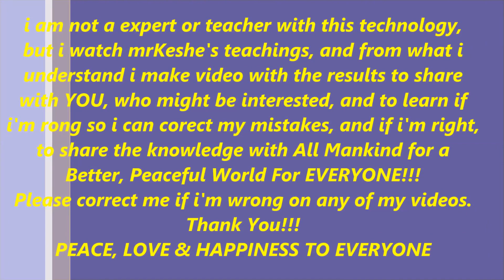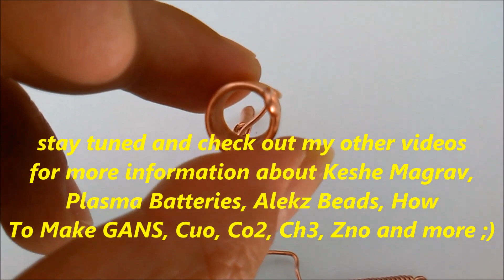Homemade wood tool for easy wiring twisted inner coils for alekz beads, capacitors+ split-capacitors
Nano-Coating Process - How To Make Coils For Alekz Beads - Plasma Batteries - Keshe Magrav Technology - here the link for part 1